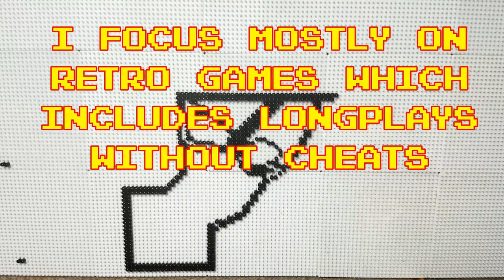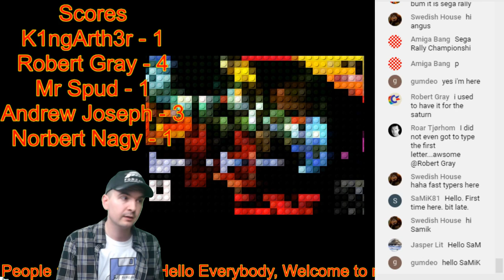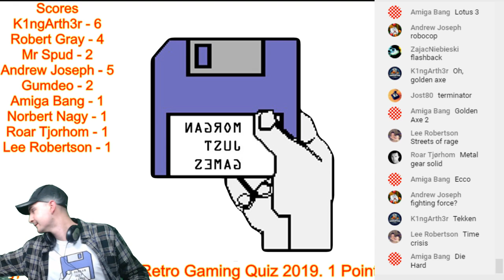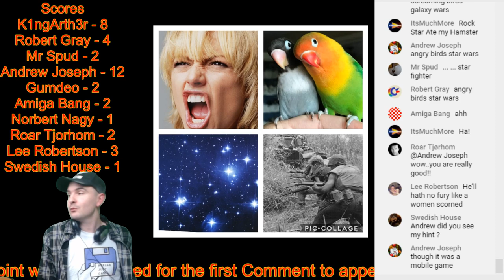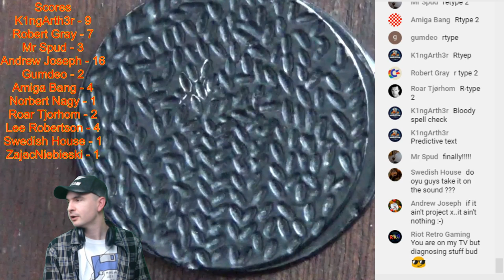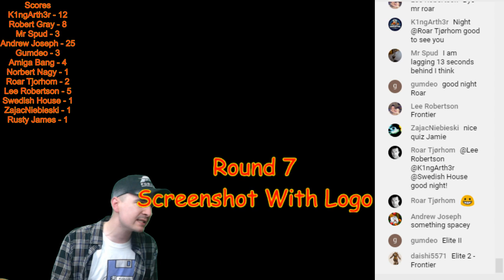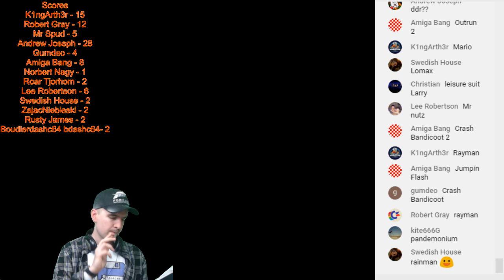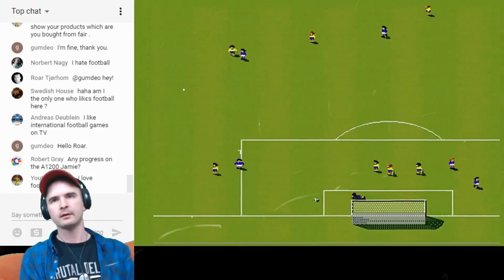Morgan Just Games - Retro Gaming Live Quiz Stream - Amiga / C64 / Mega Drive / Playstation ETC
Hello everybody

Its Quiz Day and I have worked very hard and I hope it will be worth it.

This Year's Quiz Stream is Retro Gaming, so this time it could be anything. I will explain the scoring system once it starts.

Hopefully there will be enough questions to make the Quiz a reasonable length of time.

Hope you enjoy the Quiz.

Any ideas for future Streams / Outro Music / Questions are also welcome.

I would like to welcome you all to Morgan Just Games. Hope you enjoy the Stream.

Any bad comments will result in blocking that viewer from my Channel and future Streams.

As always, requests from the awesome viewers will be appreciated.

Please join in and say 'Hello'